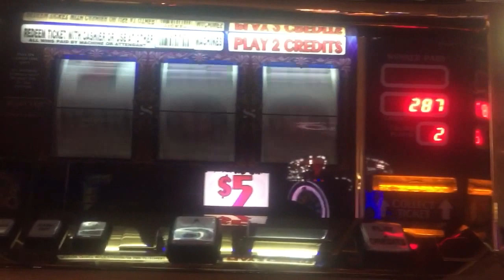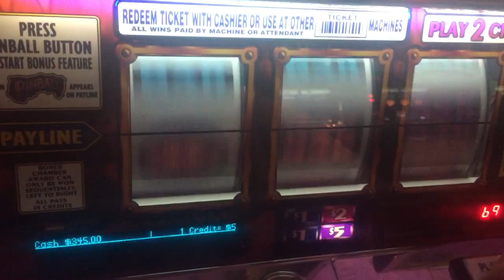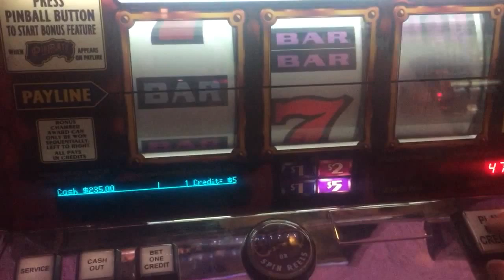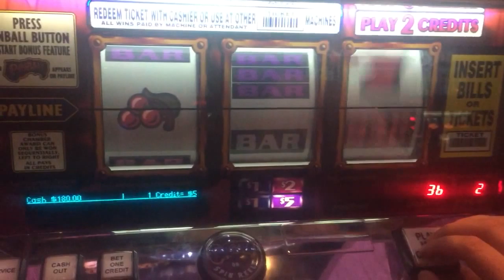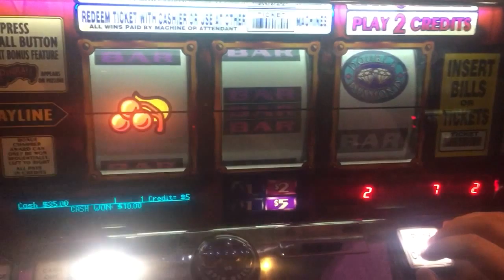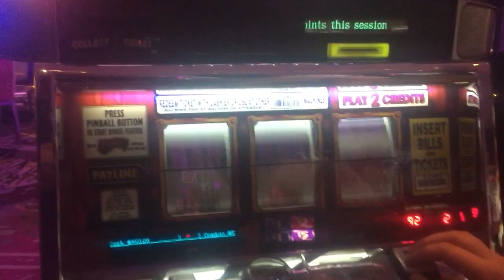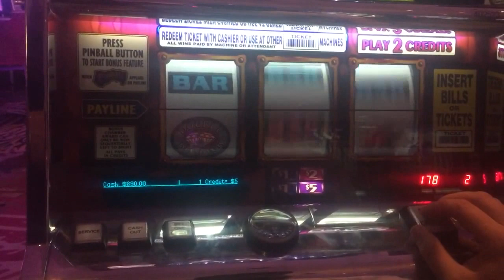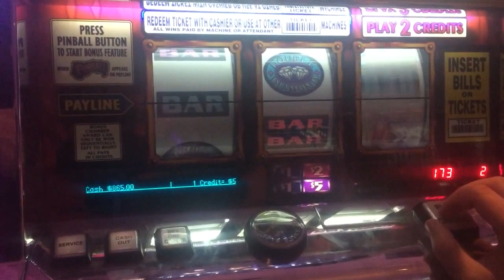** HIGH LIMIT ** LIVE PLAY ON PIN BALL & TOP DOLLAR HIGH LIMIT SLOTS